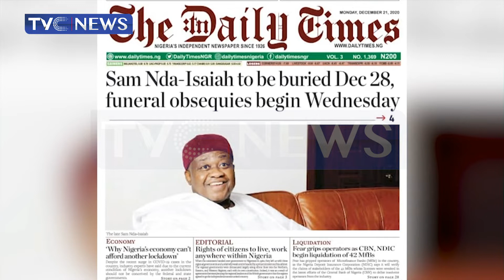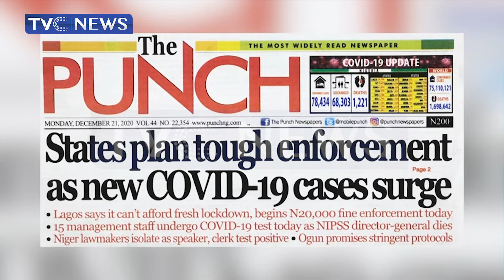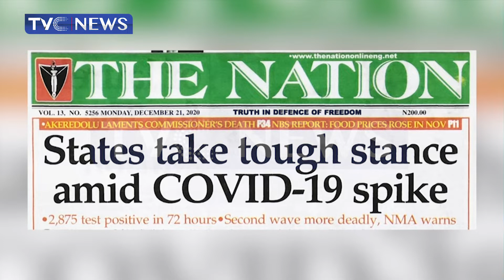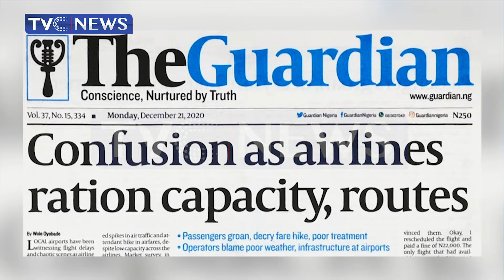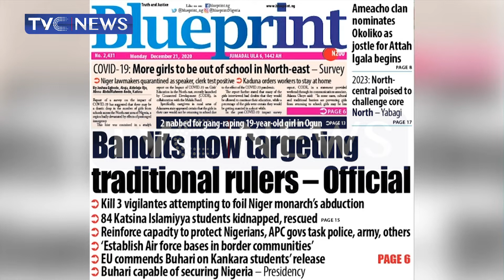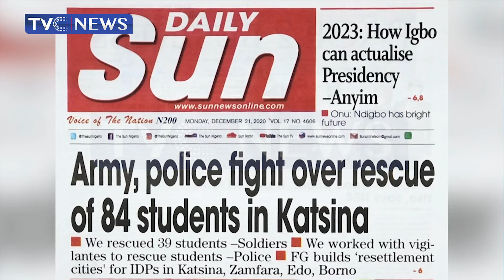[Newspaper Review]: States Take Tough Stance Amid COVID-19 Spike